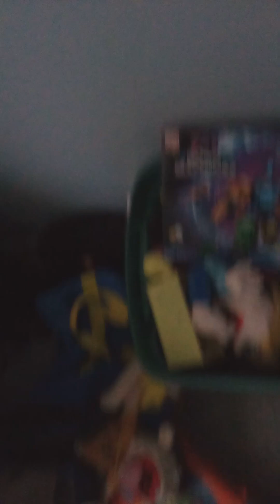SML Parody: Junior's Clone!